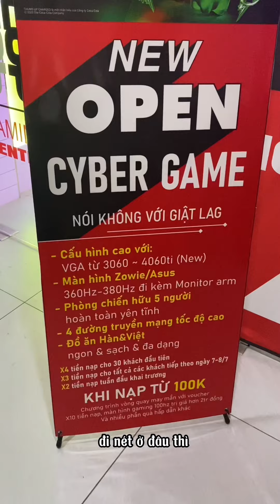Combo net dem 40k tai Cyber Vu Thanh -Phạm Duy Long Official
Xin chào các bạn đến với kênh YouTube Long Lạnh Lùng. Kênh tổng hợp video cuộc sống, trải nghiệm, giải trí hay nhất vũ trụ.

© Bản quyền thuộc về Long Lạnh Lùng
© Copyright by Long Lạnh Lùng  ☞ Do not Reup